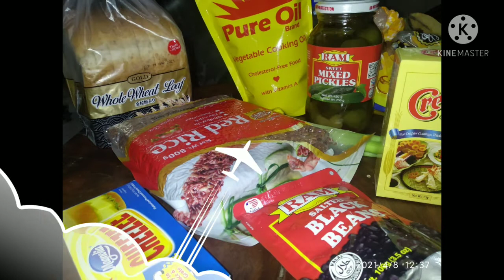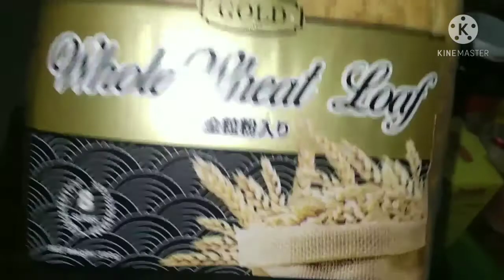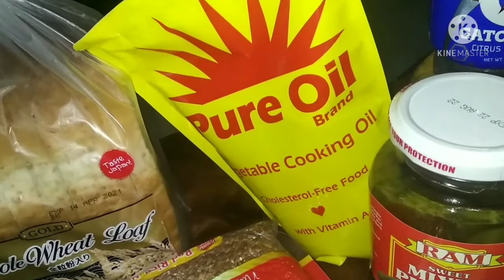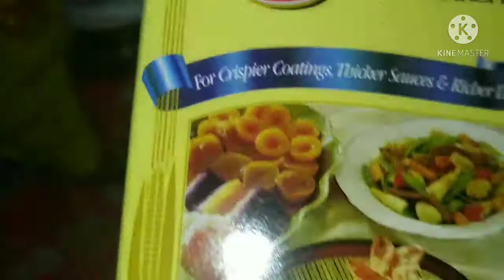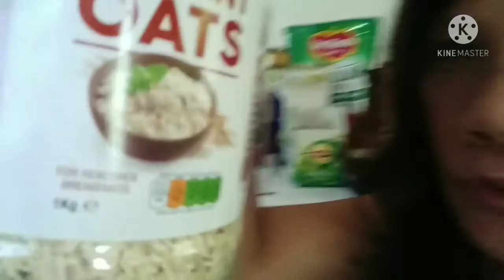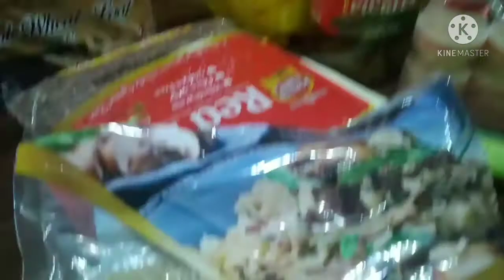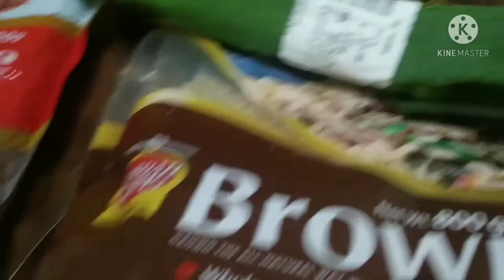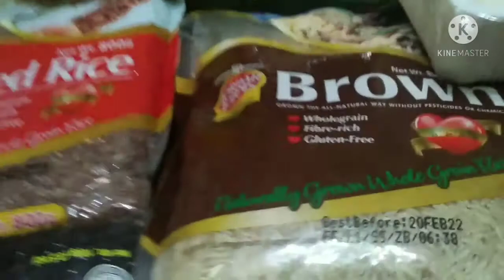Buy Groceries Food Rich in Fiber Tips Secrets VLOG By: Jaine Aquino Ph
Bago Bumili Ng mga food  kailangan Masaya ka sa  Lahat ng mga Binibili mo. Read the Content Dapat List of Cholesterol buy Rich in Fiber Ang mga Kinakain para hinde ka Tataba dapat full of Nutrition para Ang katawan mo Healthy Longer..